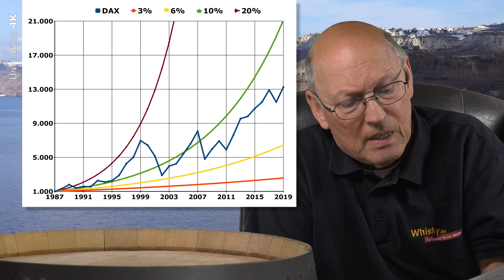Serie Vermögensaufbau Teil 1/12: Warum Vermögen? Das Hier und Jetzt konkurriert mit der Zukunft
Mein Buch Allgemeinbildung
Warum überhaupt Vermögen aufbauen? Die Frage habe ich vor 15 Jahren mal mit einem Professor der Naturwissenschaften ganz tief über Stunden lang diskutiert. Die Positionen zwischen uns konnten nicht verschiedener sein. Der eine entscheidet sich so, der andere genau anders. Und so wird es bei den Zusehern und Zuhörern hier auf dem Kanal auch sein. Es geht um die individuelle Bewertung des hier und jetzt im Vergleich mit dem, was die individuelle Zukunft so für einen bereit hält. Wer im hier und jetzt lebt, der muss sich um die Zukunft nicht kümmern. Wessen Gedanken jedoch immer in der Zukunft hängen, der muss sich für die verschiedenen Szenarien, die die Zukunft potenziell für einen bereit hält, wappnen.